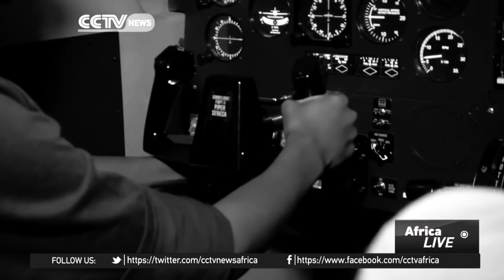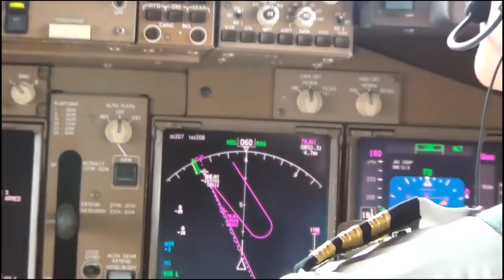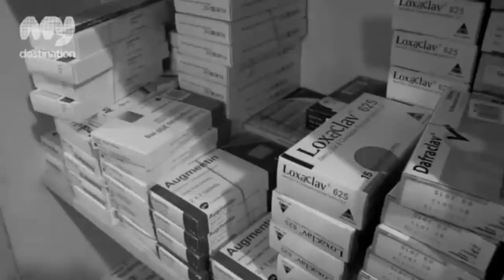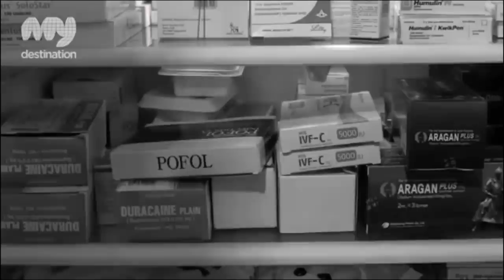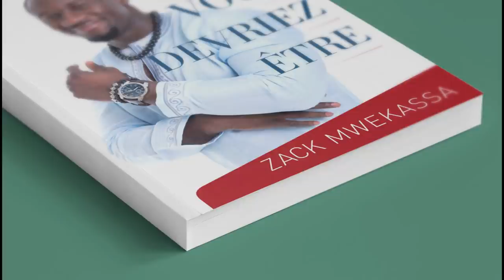Quand on ne sait plus quoi faire / une leçon de vie #75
Quand on pert tout repere, que faire ?